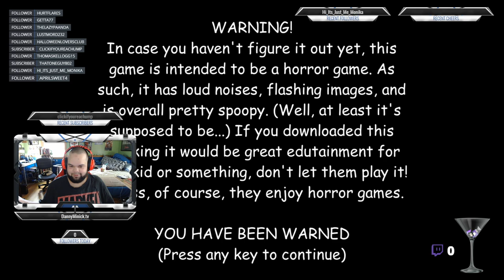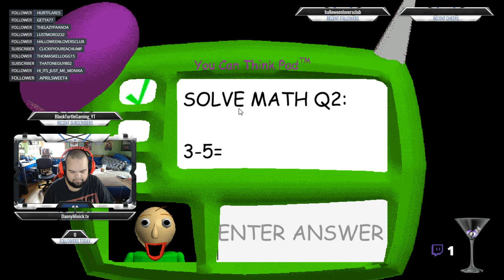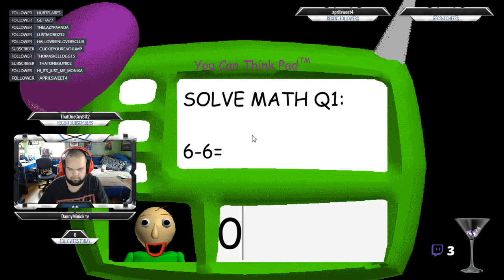WTF IS THIS GAME!? (Baldi's Basics in Education and Learning)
Daniel Minick
United States

♤ My eBay store